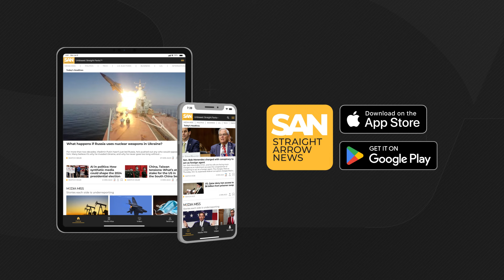Upside Foods files lawsuit against Florida officials after lab-grown meat ban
Florida became the first state to ban lab-grown meat in May, causing a new legal battle to emerge. The outcome of this lawsuit could have far-reaching implications for the future of food technology and regulation in the United States.